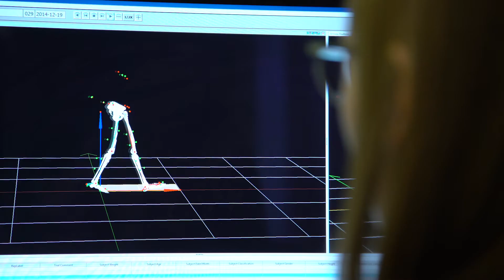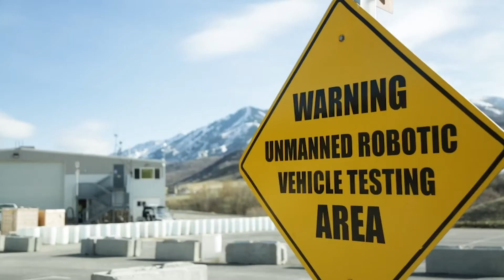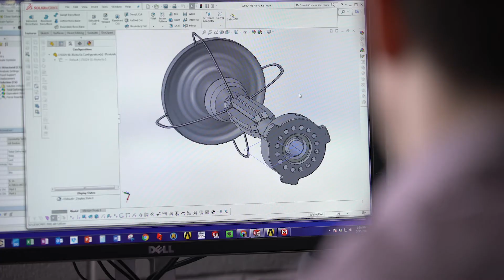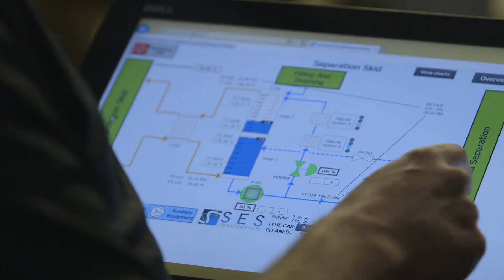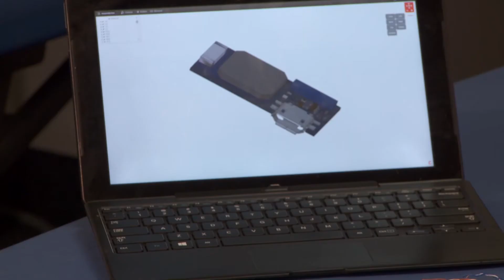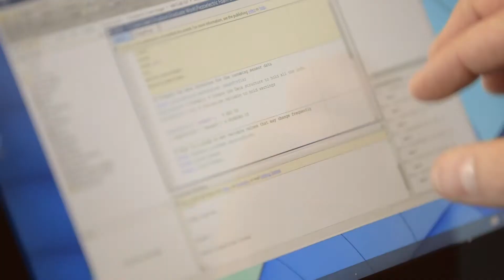USTAR: Catalyzing Economic Growth for Utah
The Utah Science Technology and Research Initiative (USTAR) is the state’s technology-based economic development agency. USTAR serves as a catalyst to develop ideas and research into marketable products and successful companies through its competitive grant and entrepreneur support programs. USTAR propels Utah’s economy forward by supporting innovation and entrepreneurship, particularly in the non-IT science and deep technology clusters. USTAR
facilitates the diversification of the state’s tech economy, increases private follow-on investments, and ensures more companies successfully launch and survive the initial technology development and incubation stages, or the so-called “Valley of Death” In doing so, USTAR helps create a rich innovation ecosystem that grows the state’s economy, tax revenue, and workforce.